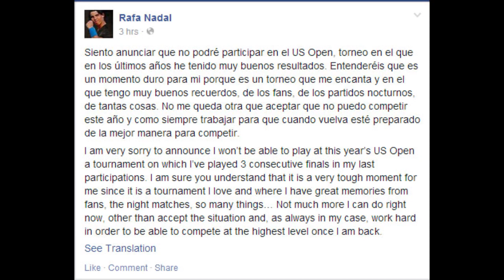Nadal’s Big Announcement – Ice Bucket Challenges – Redfoo’s Love Song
This week in tennis news, we hear Rafael Nadal’s big announcement for the upcoming US Open, and we get to hear Redfoo’s “love song” tribute to former girlfriend Victoria Azarenka. Plus, check out a series of videos of players accepting the ALS Ice Bucket Challenge, and watch Ana Ivanovic’s hot shot of the tournament in Cincinnati .